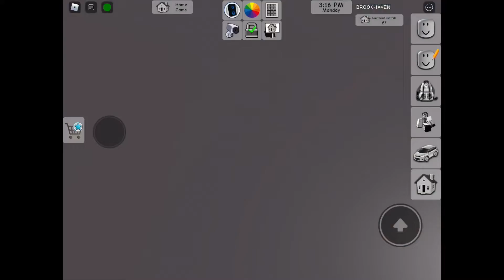The P🍕ZZA Video [Xander Otten in Roblox]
The Pizza Video Is Like 🍕/🚚/🌃 The Video Is Made By Xander Otten

Chapters:
0:00 - intro
2:01 - delivering pizza
3:31 - time with Milky-Way
3:49 - tour of the apartment
8:21 - outro

This is the Roblox game Brookhaven. If you did, thank you!